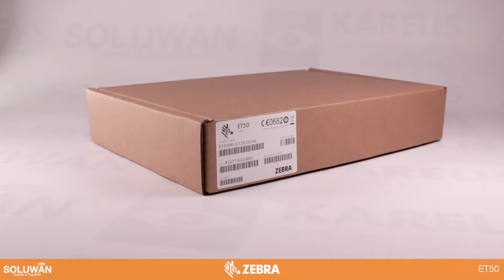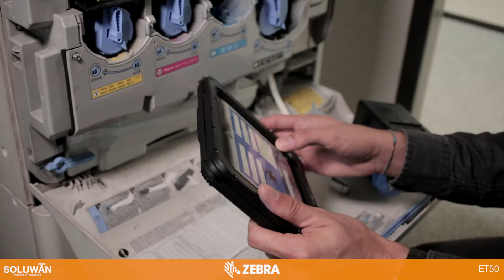Tablette industrielle Zebra ET50/ET55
Élégantes et robustes, les tablettes industrielles ET50/ET55 permettent de déchiffrer les codes barres 1D et 2D dans des environnements industriels.

Elles sont proposées sous deux formats d’écran. L’une avec un écran de 8“1, la seconde avec un écran de 10“1 et se déclinent sous Android 5.1 ou Windows 8.1.

Dotées d’un large éventail de connectivités, elles conviennent pour les travailleurs mobiles en intérieur (ET50) comme en extérieur (ET55).

Les modèles ET50/ET55 intègrent un appareil photo (avant 8 MP / arrière 2 MP) capable de décoder des codes barres 1D et 2D.

Ces tablettes durcies sont certifiées IP65 et résistent aux chutes répétées de 1.80m avec le châssis tout terrain.